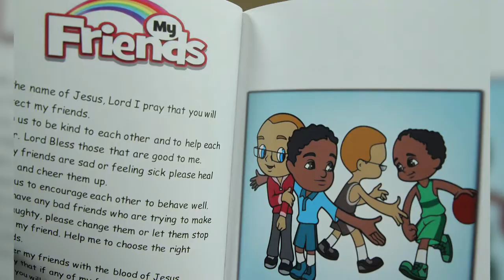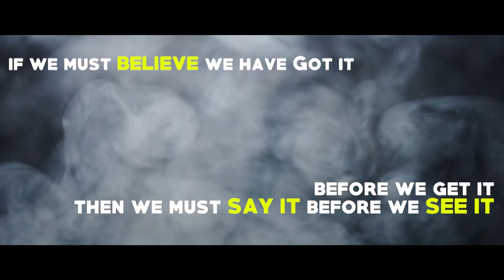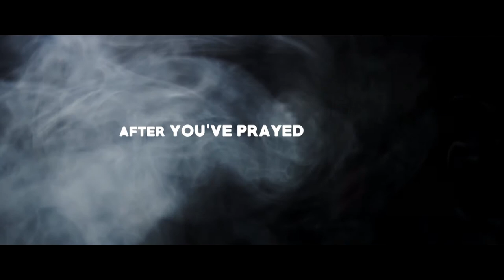Dominion Centre Church - 2017 Recap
Take a look back at 2017
Have an amazing God filled 2018